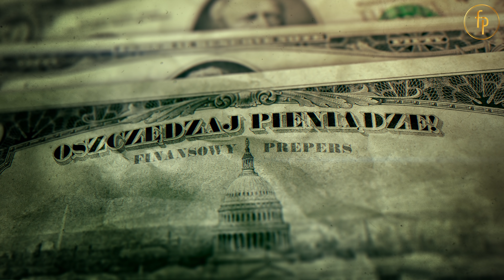60%! TYLE ZABIERA CI PAŃSTWO Z ETATU! - MAREK GOLEC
Licencja do wykorzystanej muzyki na podstawie umowy licencyjnej zawartej pomiędzy firmą producenta a firmą Paris Music Sp. z o.o.